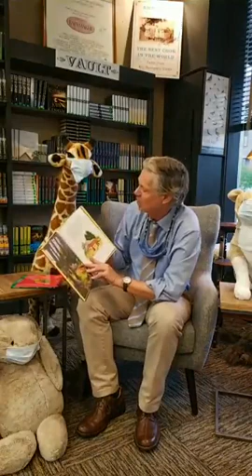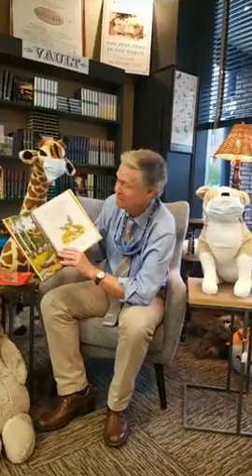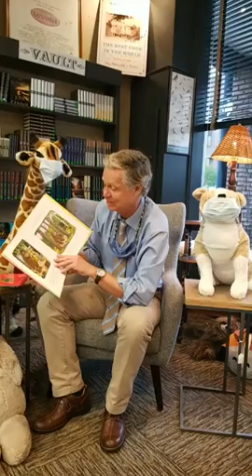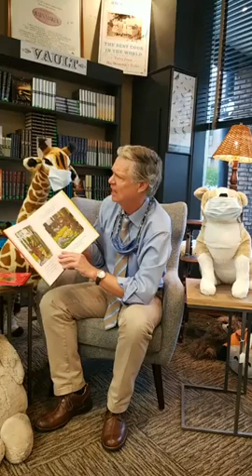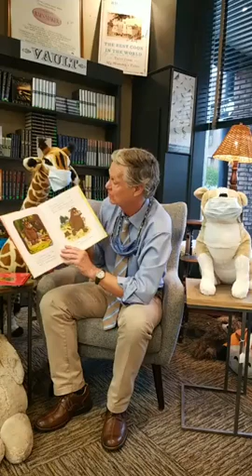Story Time Episode 8 | Jack Reed Jr